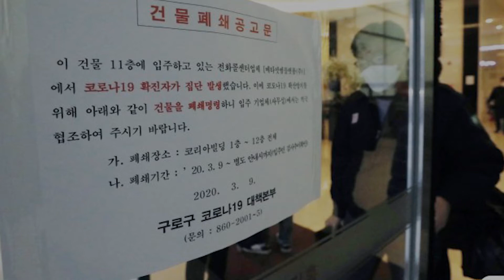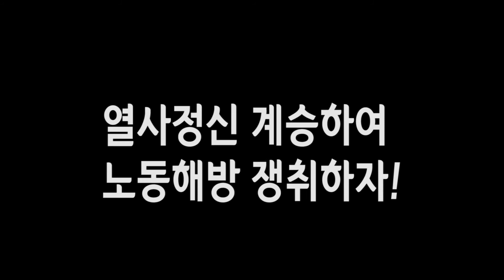"코로나 19와 노동자의 삶" 학비노조 남부지회 김도영 지회장 인터뷰 영상 [제24회 서울남부 노동해방 열사문화제]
2020년 6월 26일